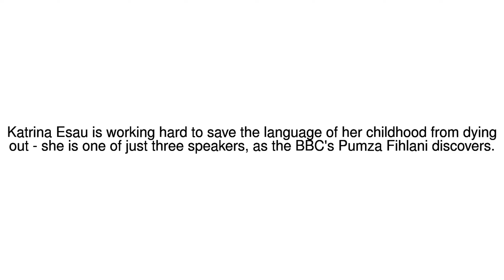News Update Losing your voice 30/08/17